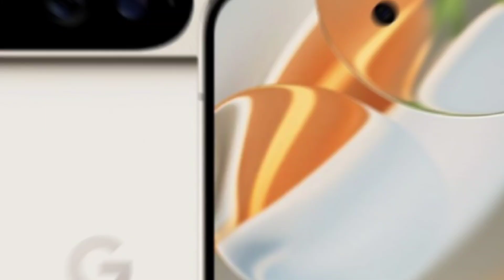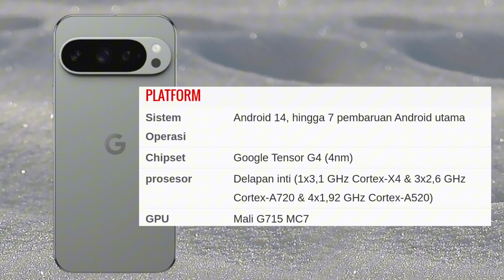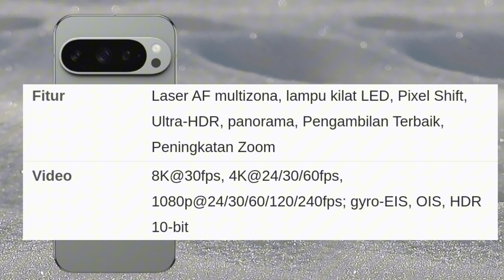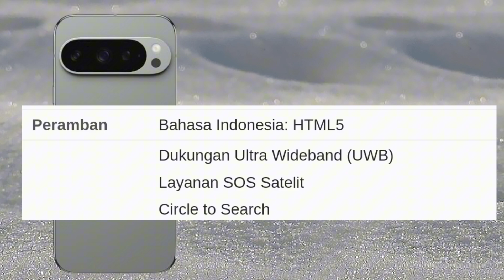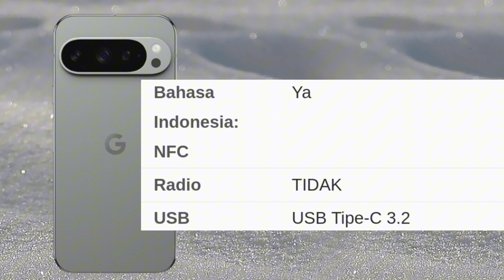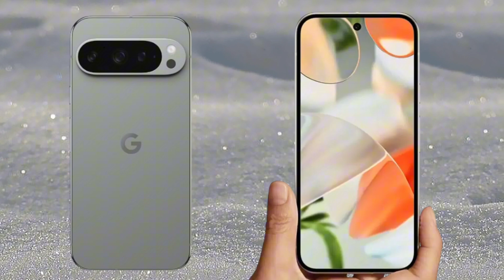Google pixel 9 pro Spesifikasi